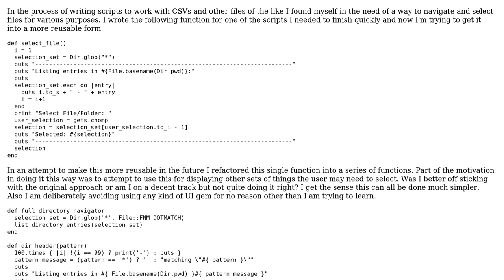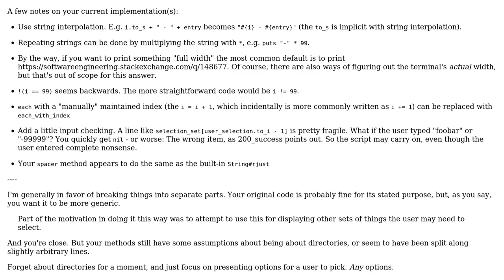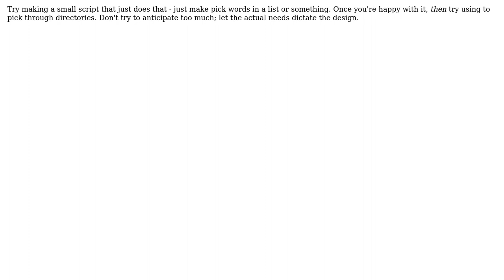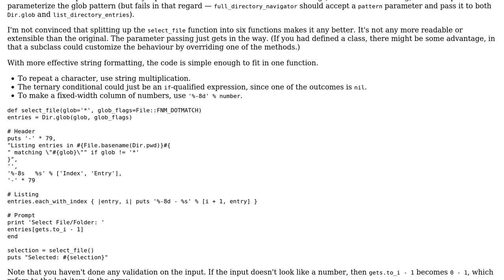Code Review: Simple Ruby directory navigator functions (2 Solutions!!)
Code Review: Simple Ruby directory navigator functions

With thanks & praise to God, and with thanks to the many people who have made this project possible! | Content (except music & images) licensed under CC BY-SA | Music | Images & others | With thanks to user Soviet_Jesus user Flambino user 200_success and the Stack Exchange Network Trademarks are property of their respective owners. You are responsible for your own actions.